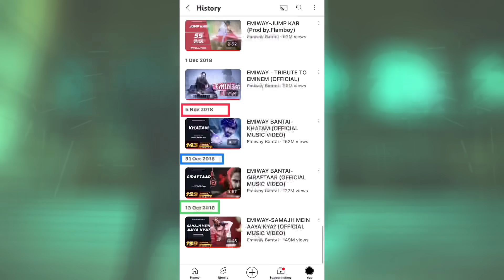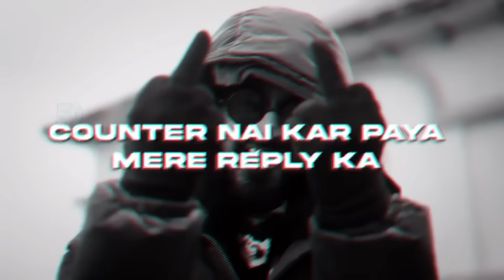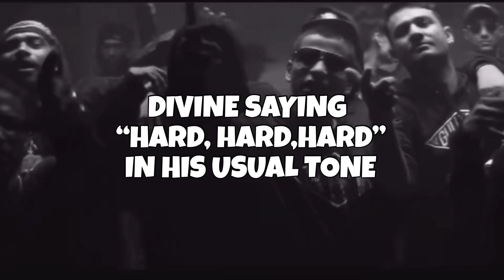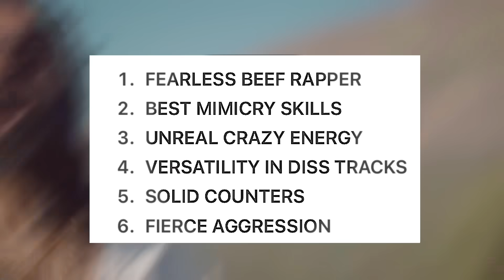EMIWAY BANTAI - THE KING OF DISS TRACKS ft. BADSHAH REACTION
“Meh toh mere khilaaf likhu tab padu nah bhaari” - Malum Hai Nah !